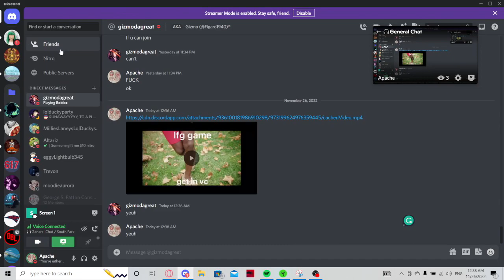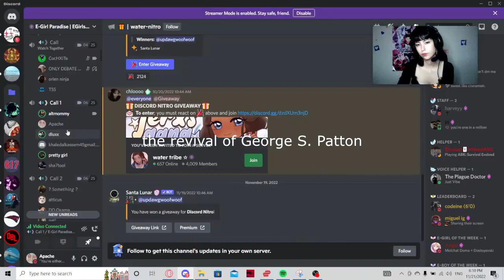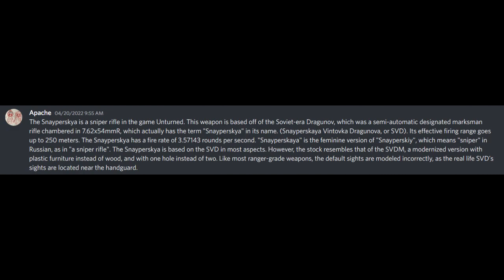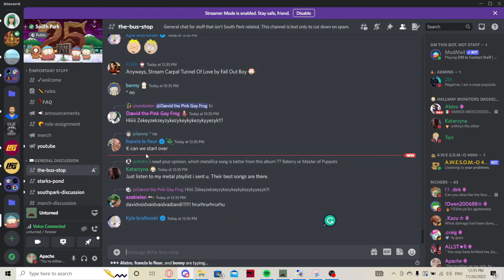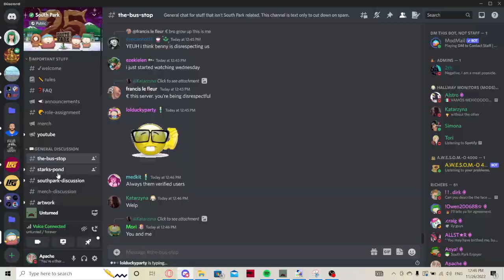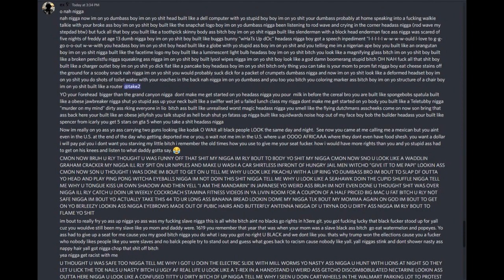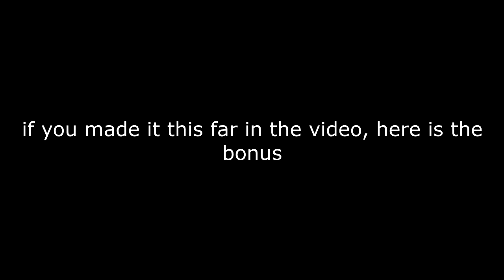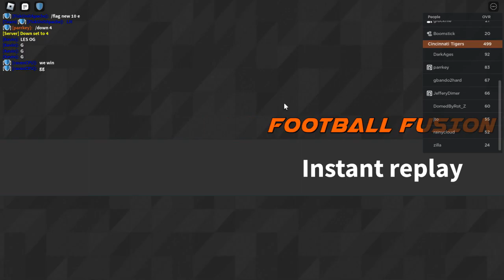LFG CTE Compilation X: THE FINALE